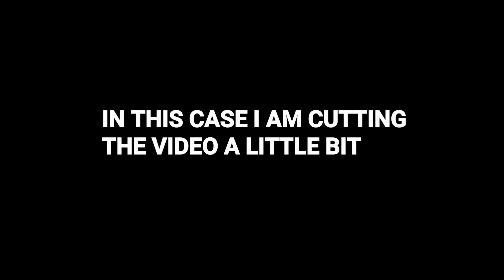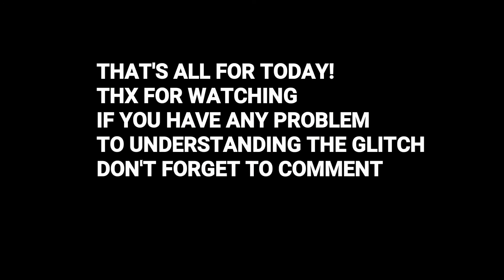THE MOST USEFUL GLITCH IN RULES OF SURVIVAL?!(PATCHED,DOESN'T WORK ANYMORE)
MY IGN:xXTONMOYXx
Server:ASIA